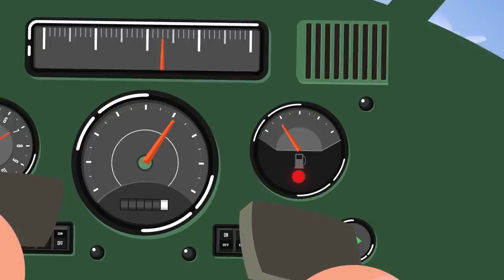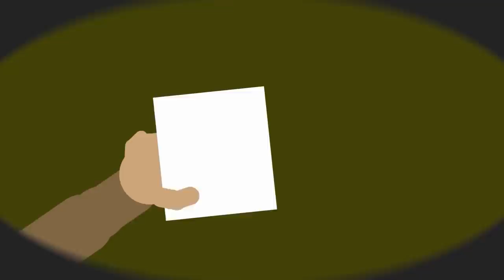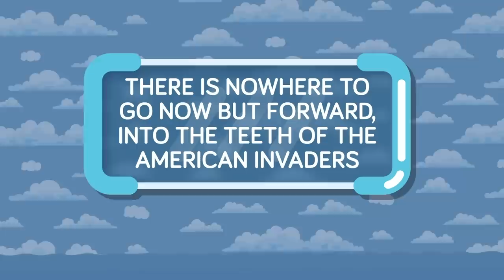What if Kamikaze Pilot Survived (Crazy Kamikaze Facts You Didn't Know)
00:00 What if Kamakaze Pilot Survived
10:29 What Was It Like to Be a Kamikaze Pilot
21:42 Unusual WW2 Kamikaze Tactic